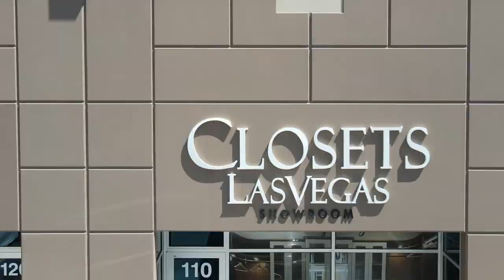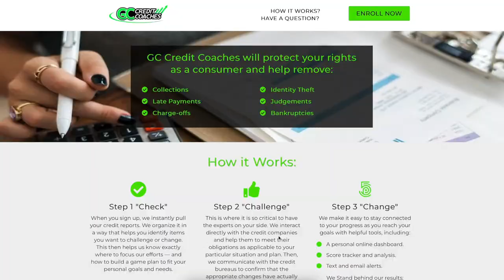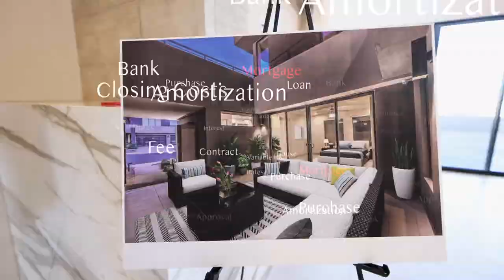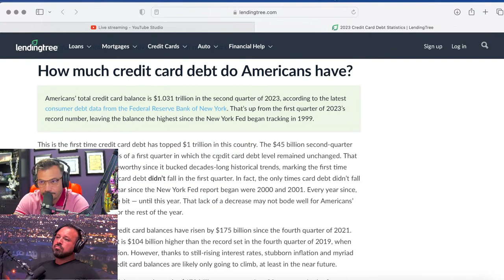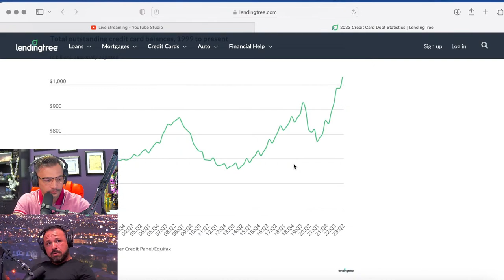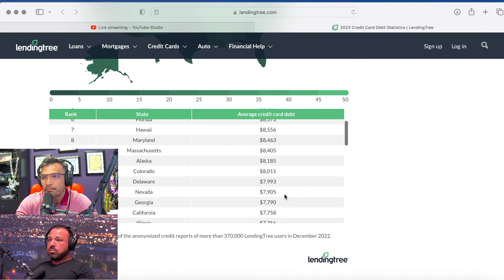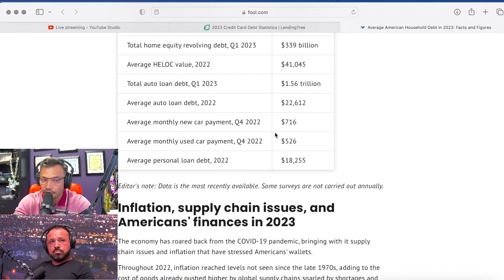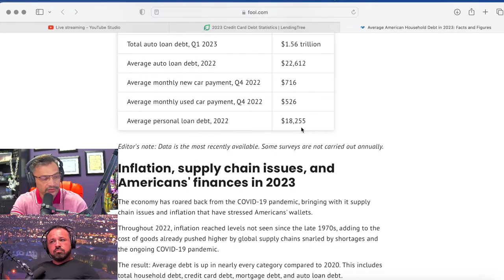Fixs Your Credit Score in 60 Day and Buy Your First Home!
Welcome to the LV Home Experts Podcast - a show dedicated to discussing real estate, financing, and the latest market trends impacting the Las Vegas region. Tune in each week to explore the ins and outs of home buying and selling, including key market statistics, our first-hand experience with VA loan purchases, and answering your questions! Whether you're interested in buying or selling in Las Vegas, this podcast has all the insight and advice you need. So hop on board and join us for the LV Home Experts Podcast!

LV Standing Inventory List- Chakits.weebly.com

Cameras Used To Shoot Video

_____ CKG Merchandise _______